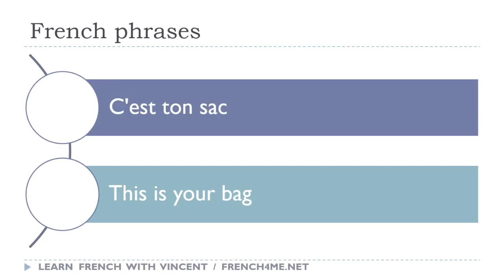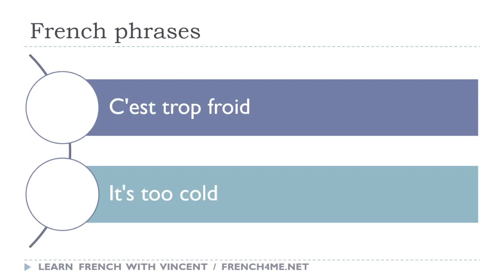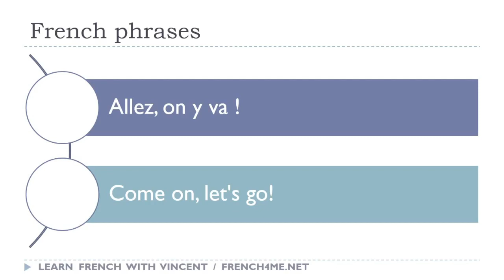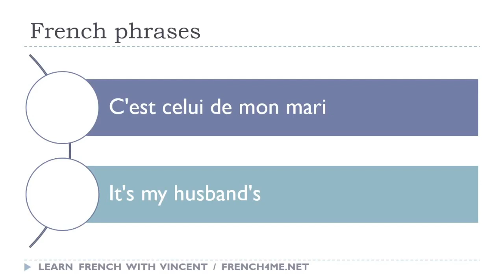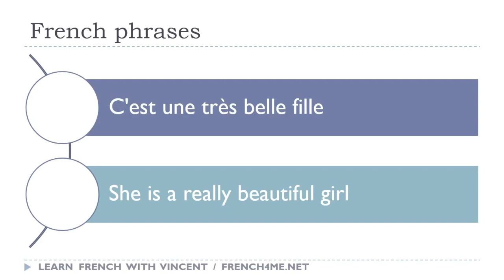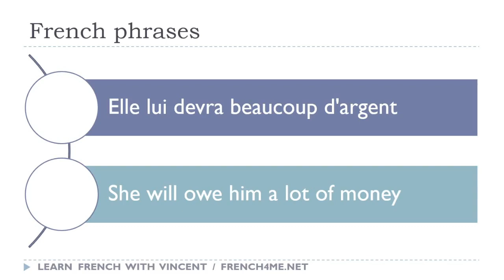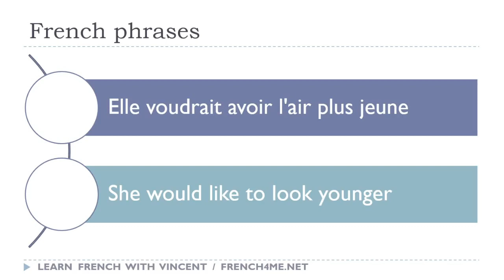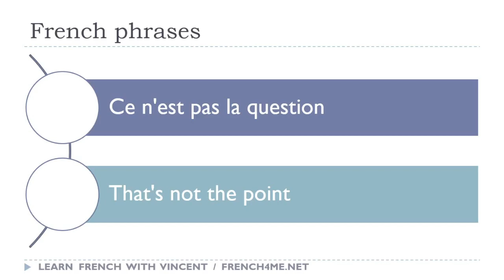Sus 30 minutos diarios de frases en francés # 071